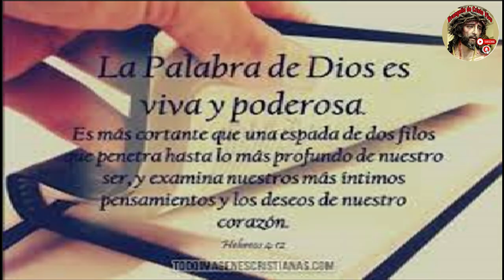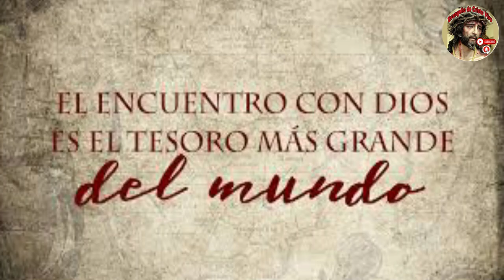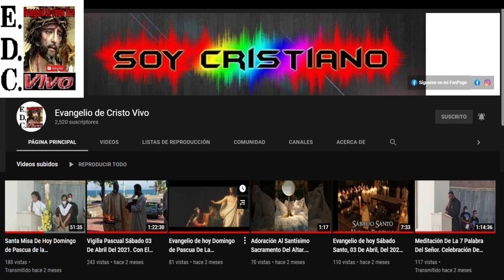Evangelio De hoy Sábado 07 De Septiembre Del #2024 Rev.